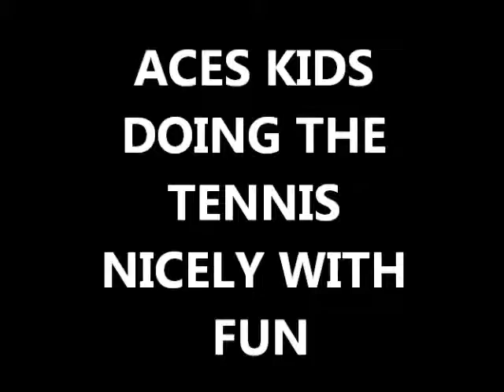ACES TENNIS SERVICES - ACES KIDS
ACES KIDS , putting  them through the basics with lots of fun